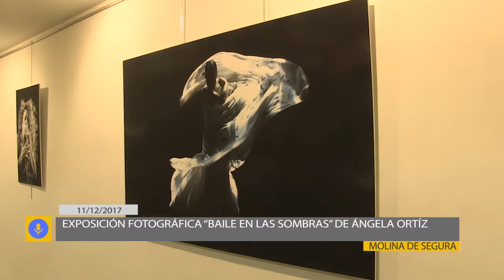Exposición fotográfica "Baile En Las Sombras" de Ángela Ortiz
Explica Ángela Ortiz que en toda circunstancia su interés se dirige hacia lo humano —también en su quehacer fotográfico. Es por ello por lo que en cada imagen intenta captar el preciso instante en el que eclosiona alguna nota de lo humano universal, a través de la mirada de una compartida tradición y sin renunciar a una legítima aspiración estética.

En su primer proyecto expositivo («Una sonrisa por la igualdad», en colaboración con la Asociación de Familiares y Enfermos Mentales de Molina de Segura, AFESMO), Ortiz procuró afirmar la radical identidad humana por encima de cualquier diferencia; en este segundo proyecto, «Baile en las sombras», trata de aprehender algunos destellos del armónico y plural arcoíris que nos constituye, en estos ejemplos fotográficos en particular, a través del juego de color que nos prestan las sombras.